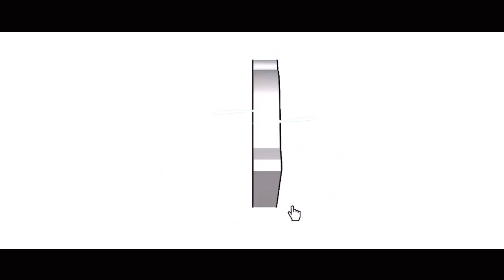스큐브 종합 JUN - 안양 큐브대회 2024